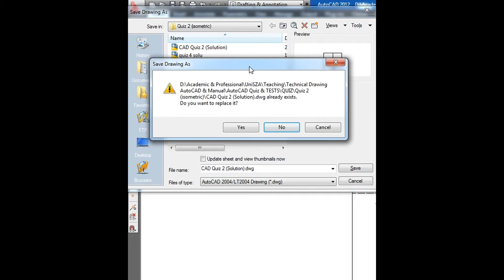Save as Older Version in AutoCAD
How to save a newer autocad file version (e.g. 2010) into an older autocad version (e.g. 2004)